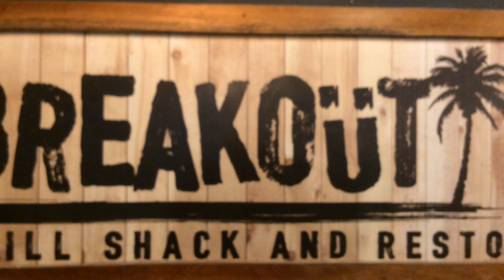SAC (Skeptron Alumni of Cebu)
After party of baby Lexxandra Asia Christening. Together with SAC ( Skeptron Alumni of Cebu ) Family... Happy lang, walang nega! Long Live